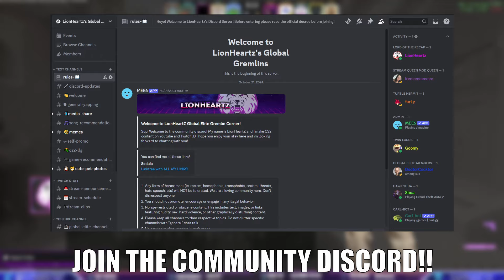Hot Take: CLOUD 9 Will Outperform FALCONS at the Major!!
JOIN MY NEW COMMUNITY DISCORD!

Become a channel member and join the other Global Elites in supporting me directly :)

Chapters:
0:00 Intro
1:14 Storybook ending: G2 beats NAVI in the finals
2:45 M80 will go DEEPER than Team Liquid
4:05 Cloud 9 will make the elimination stage, Falcons WILL NOT
6:47 One of: VP, EF, The Mongolz will make top 8
10:10 Furia will make top 8, LIQUID WILL MAKE THE FINALS!?
12:39 MiBR will be the BR team at the major
14:03 The major matters MOST for NAVI and Faze
17:08 Outro

SHOUTOUT TO OUR GLOBAL ELITE CHANNEL MEMBERS!!
Furly707
JesseTiv
Wolfmus
Bubblesj
Doctor Cocktor
Milan Berta